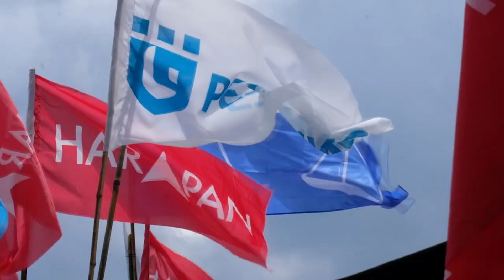斗士党有意州选与希盟合作 沙拉胡丁称先与国阵商量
斗士党脱离祖国行动联盟后，有意和希盟合作迎战州选。不过，诚信党署理主席沙拉胡丁表示，希盟需要先和国阵商量，才能决定是否要和斗士党合作。

《马来西亚前锋报》报道，沙拉胡丁昨天受询时说，希盟和国阵早前同意应该先专注在现有的合作关系，不再与其他联盟或政党合作。

沙拉胡丁还说，根据他的经验，希盟会先等待斗士党主席慕克里兹要求正式会面。

“之后，希盟会有所决定或与国阵讨论，然后再表明针对斗士党寻求合作的立场。”

诚信党吉打州主席玛夫兹早前与慕克里兹会面。根据玛夫兹，斗士党有意在州选中与希盟合作。

不过，根据媒体报道，慕克里兹也接洽了吉打伊党主席沙努西。